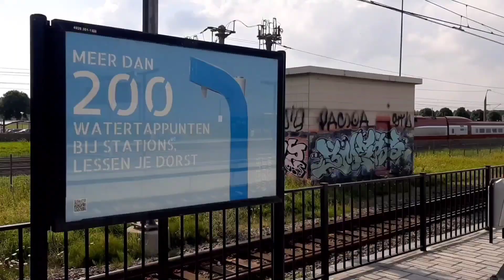treinen in loon 3 mei 2023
treinen in loon op het traject assen Groningen